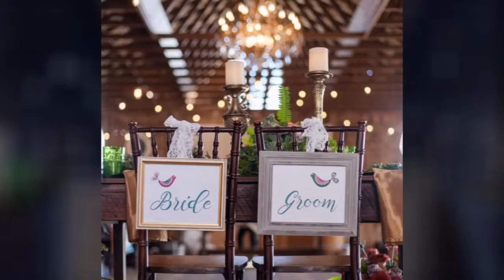Photoshoot @ Oak Creek Farm Photography by Amber Kay Photography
A rustic setting made elegant with @amberkayphotography, @richmondmake-upartist, @kadibakes, @connections4weddings, @farmhouseslaon, and @petalsandlaceevents